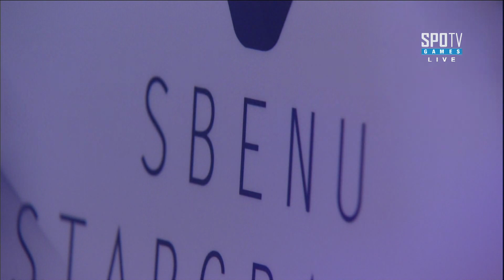[스베누 스타리그] 조성주 vs 주성욱 16강 D조 2경기 3세트 -EsportsTV,스타크래프트 2